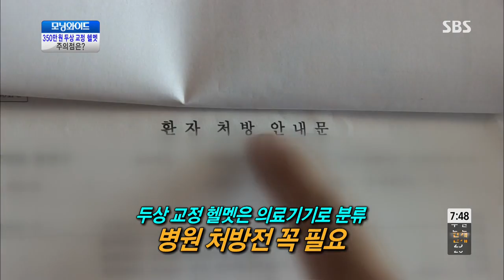모닝와이드 130814 #6(3)